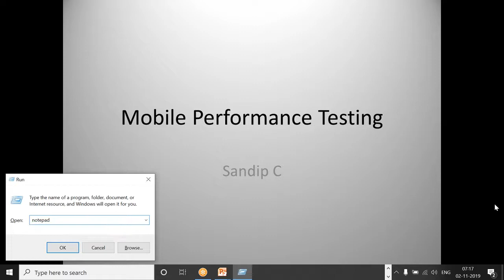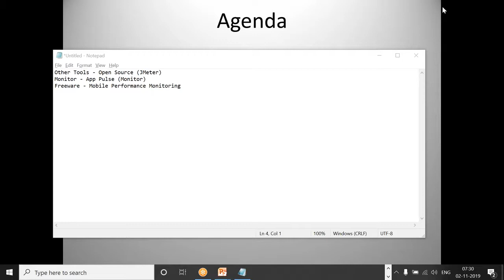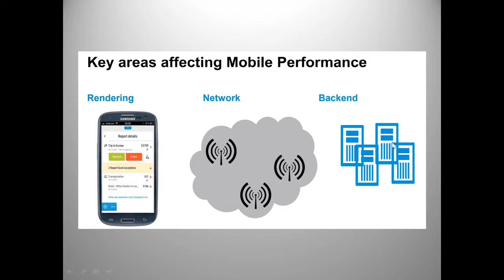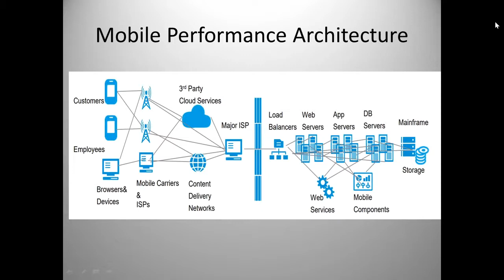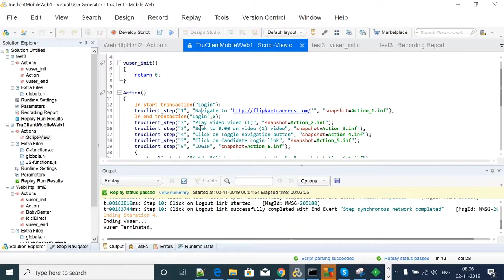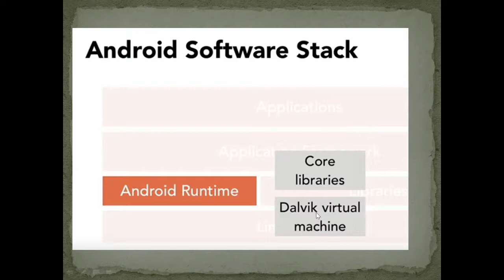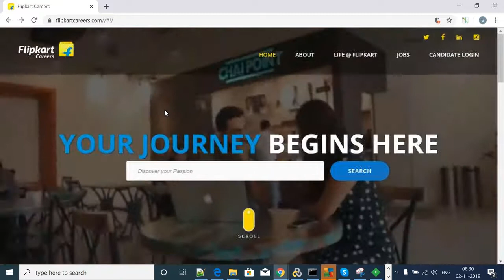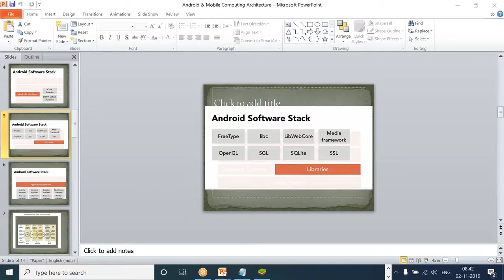Mobile Performance Testing using LoadRunner Demo 2nd Nov 2019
2) Cloud Performance Engineering in DevOps - Core to Master Level

9) SAPGUI protocol - Performance Testing for SAP applications Using LoadRunner